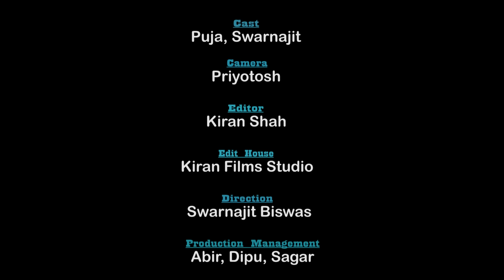গিফট | GIFT| Bangla Short Film | Puja saha | Full Natok | swarnajit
Cast : Puja &  Swarnajit
Cinematography : priyotosh
Editor   :    Kiran Shah
Production Team : dipu , akash